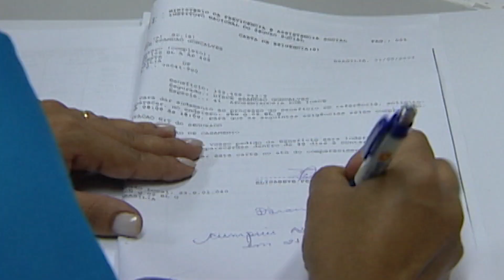INSS cessa pagamento por considerar ilegal a acumulação dos dois benefícios.